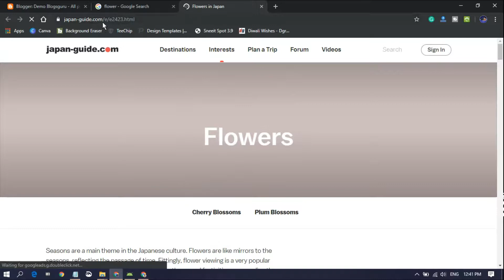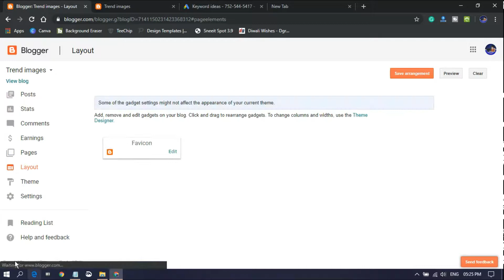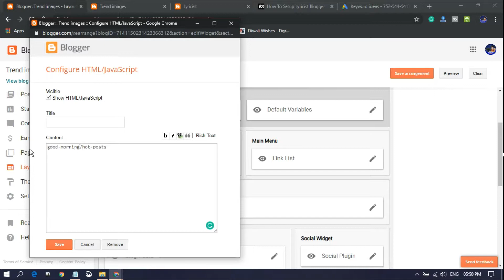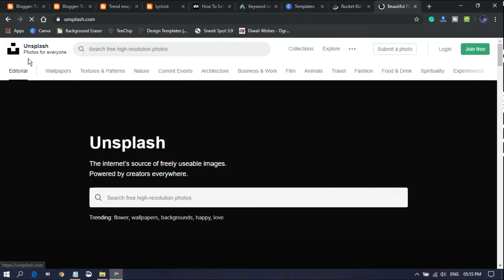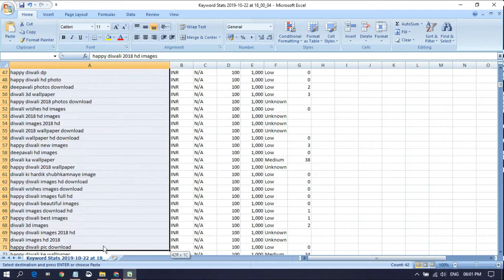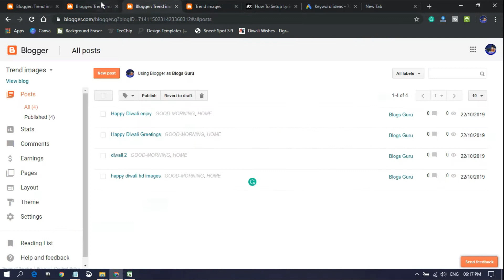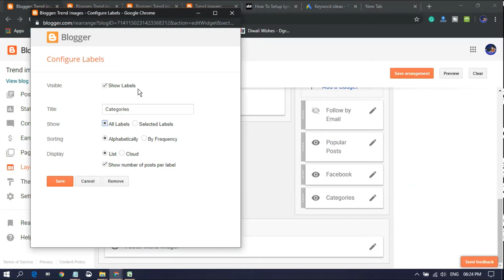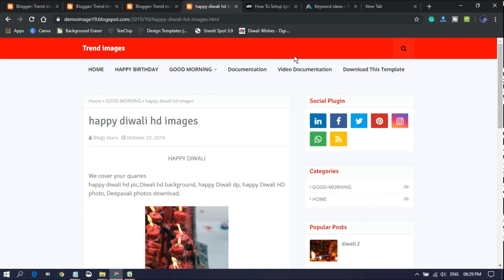How to Create Your Image Website || Complete Tutorial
Image Website Free me Kayse Banaye

IN this fresh video, I am here.. How to create image website and increase your Earning. We will discuss for free method and we are using on Google blogger.
So guys must be watch this Video till end, If you are skip this video, then you will miss to important point.
we are create a time point, if you know any point, then you will definitely skip this pont

02:16 CREATE BLOG
03:26 THEMES SETUP
05:17 HEADER MENU SETUP
08:59 SETUP HOT POST
09.45 SETUP LABEL
11:12 CREATE POST
12:27 CREATE IMAGES
17:52 CREATE ARTICLE
18:15 KEYWORD RESEARCH
22:35 SETUP SIDEBAR